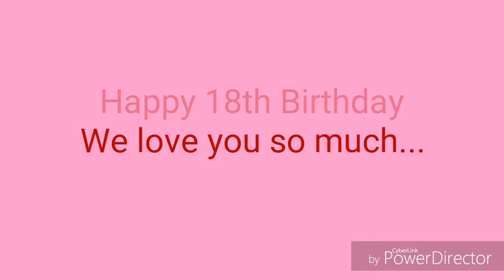Ysa 2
Ysa 18th Bday